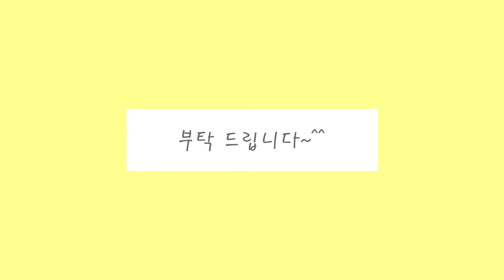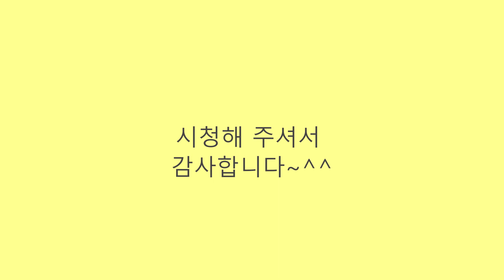플라워박스 만들기 (Style 1) / 꽃상자 / Flower Box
안녕하세요...
Polly Flower and Garden입니다.

화이트데이에 연인에게 선물하기게 좋은 플라워 박스입니다.
직사각형의  기다란 블랙 박스을 이용하여 제작한 플라워박스, Flower Box입니다.

연인들, 부모님, 부부등 사랑하는 이에게 선물하기 좋은 아이템입니다.
다양한 스타일/사이즈 가능합니다.

레슨/오더
Katalk ID : pollykim1004

더 많은 사진은 아래로 들어가시면 보실수 있습니다.

다운로드 및 2차 편집, 무단 업로드를 금지합니다.
영상을 공유하실땐 유튜브 링크를 사용해주세요.